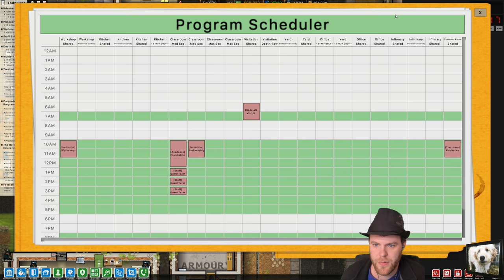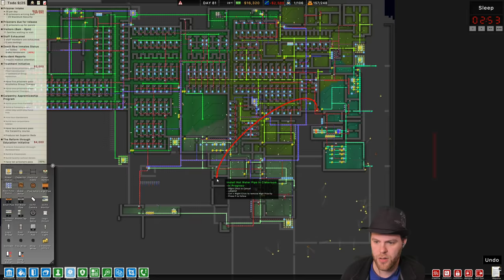Prison Architect Season 4 - Ep 38 - Almost done with this wing? - Gameplay (1440p)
Prison Architect Season 4 - Episode 38: This wing took a while, but I think we're pretty much done now! We've turned on every optional feature, and a few Mutators! This series continues LIVE and posts edited versions of the live streams here on YouTube - catch all the action live on Twitch

MODS: Just "All In One Deluxe Edition" and "No Stump"

HOTTIPS! CHANNEL REBRANDED!

If you enjoy this content, you'll probably like the previous Prison Architect Projects I've done! See the playlists below:

BUY Prison Architect and support Charlie at the same time by buying it on Humble!

MB: ASUS Maximus X Hero
CPU: Intel i7-8700K OC @4.8ghz
Cooler: Corsair H100i GTX Liquid Cooler
RAM: 32GB G.Skill Ripjaws V 3200C14
Video Card: Asus Geforce GTX 1080Ti STRIX-Gaming (12GB)